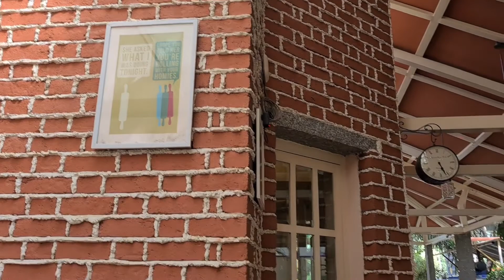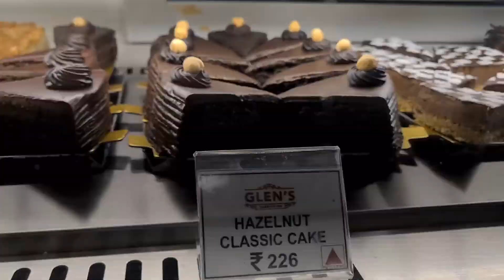Glen's Bake House| Whitefield|Bengaluru|Lazy Sunday Breakfast|English Breakfast|Bengaluru food spots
Glen's Bake House
Whitefield, Bengaluru
Lazy Sunday Breakfast
English Breakfas
Bengaluru food spots

A great place for lazy Sunday breakfast or an early brunch.

Address: 7A, Whitefield Main Rd, Narayanappa Garden, Whitefield, Bengaluru, Karnataka 560066

Review- Amazing ambience,food,crowd,desserts,wood fired pizzas, coffee.

Best time to Visit- 9 am to 2 pm